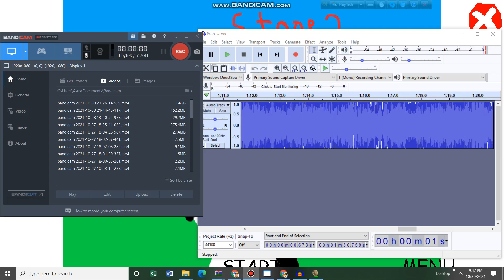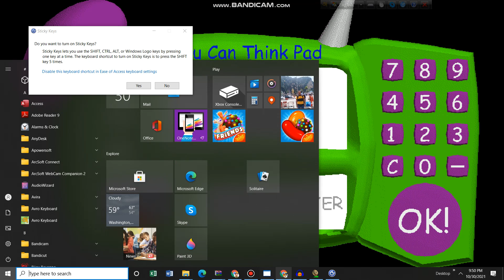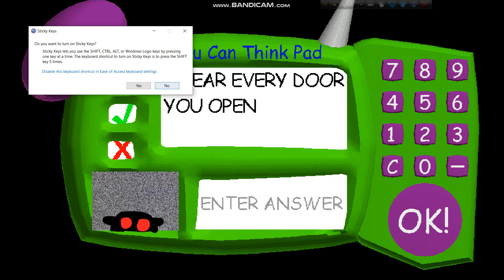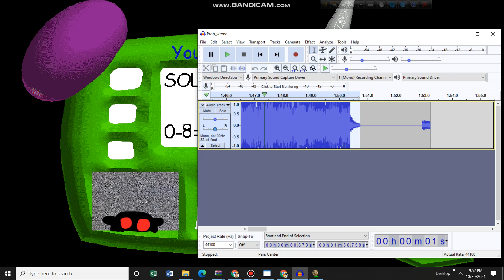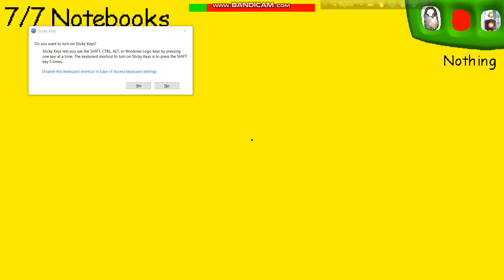The School Of Dead STAGE 2 corruption chaos!!!!!!!!! (Baldis basics mod) (credits in description)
and credits to...

Space's Mods for making the music